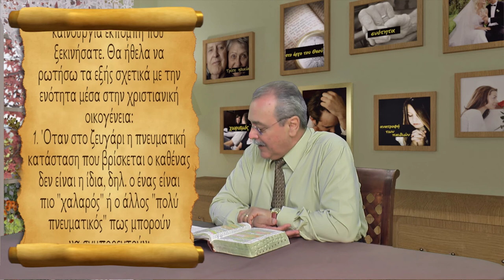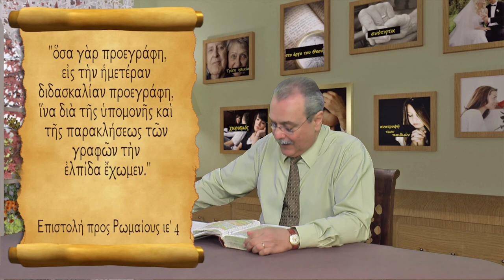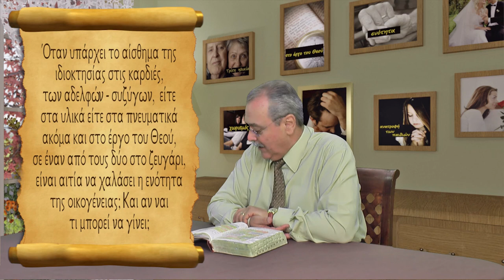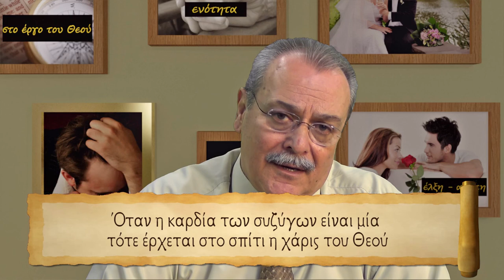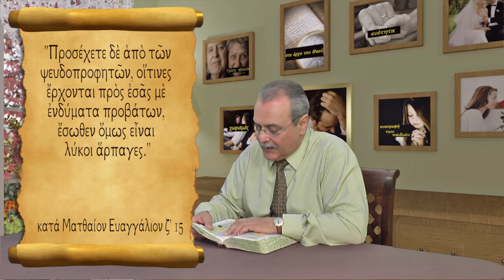Όταν ο ένας σύζυγος είναι χλιαρός στα πνευματικά, πως πρέπει να σταθεί ο άλλος;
Χριστιανική οικογένεια - Ερωτήσεις. Εκπομπή 01.
1. Όταν ο ένας σύζυγος είναι χλιαρός στα πνευματικά, πως πρέπει να σταθεί ο άλλος;
2. Αν ο σύζυγος φέρνει άλλες διδασκαλίες και αποφασίζει να ακολουθήσει άλλο δόγμα ή ομολογία, τι πρέπει να κάνει η σύζυγος;
3. Όταν υπάρχει το αίσθημα της ιδιοκτησίας είναι αιτία να χαλάσει η ενότητα της οικογένειας; Αν ναι τι μπορεί να γίνει;
FN:01_Christian_Family_Questions.mp4